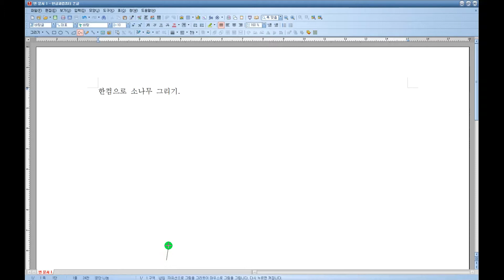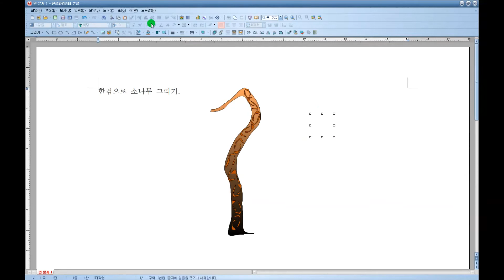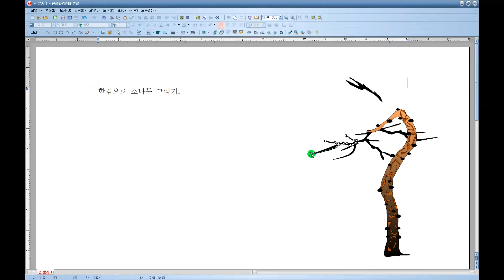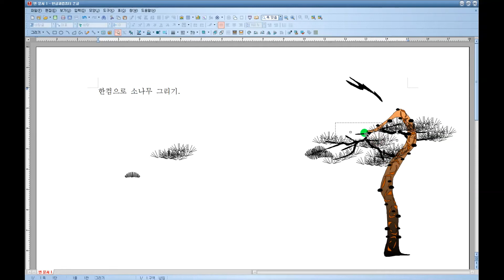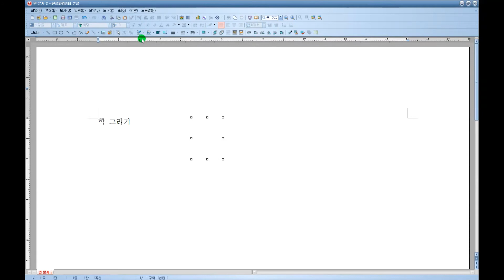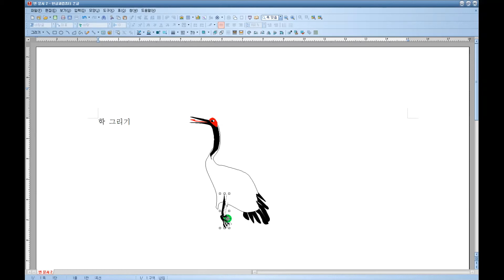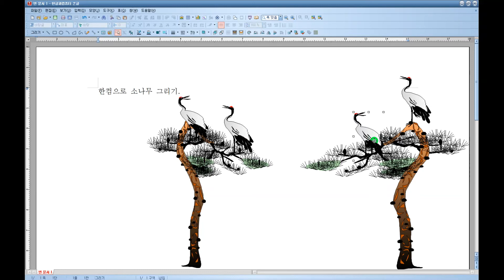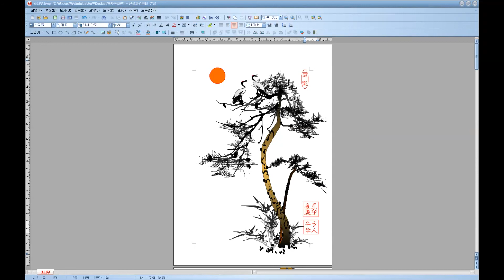Pine tree drawing 소나무 컴퓨터 그리기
세한(歲寒)의 푸르른 소나무
송죽의 푸르른 빛이 사립문에 비치니- 松竹蒼蒼色映關
지난날 깊은 흥취에 홀로 배회하노라- 向來幽興獨盤桓
덧없는 인생이야 뉘라 뜻에 맞을쏜가- 浮生蹤跡誰如意
꽃다운 맹세 간직하여 세한에 이르리 -留取芳盟到歲寒
기대승(奇大升, 1527~1572

蓮 Lotus Nelumbo nucifera 연꽃 컴퓨터 그리기

Guatemala 과테말라 여행 3.000 km